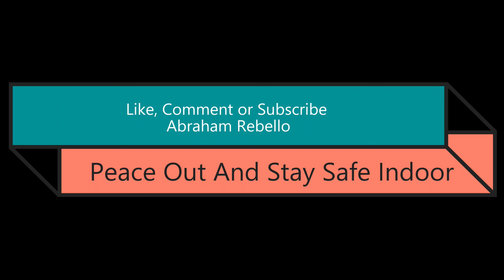What was the strongest cyclone to strike Odisha since the 1999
A powerful cyclone has slammed into India's eastern coastline, bringing torrential rains and winds of up to 200 km/h (125mph).